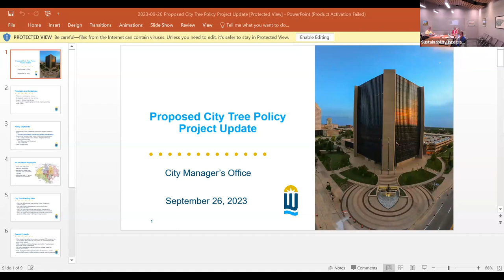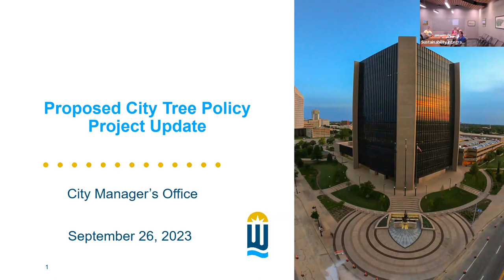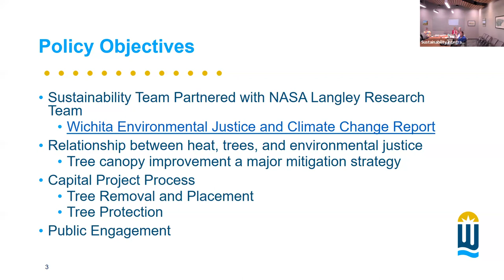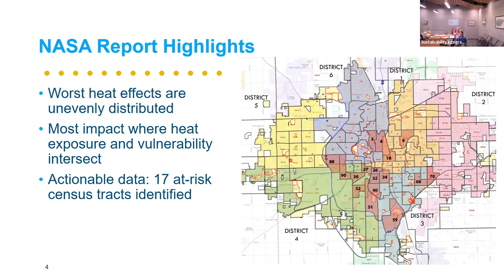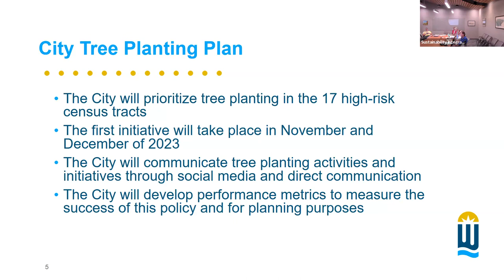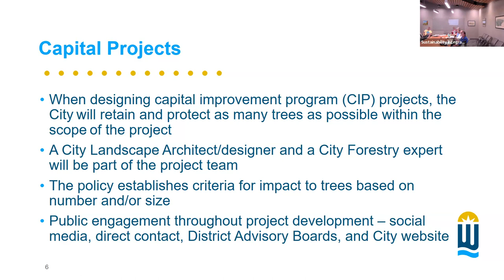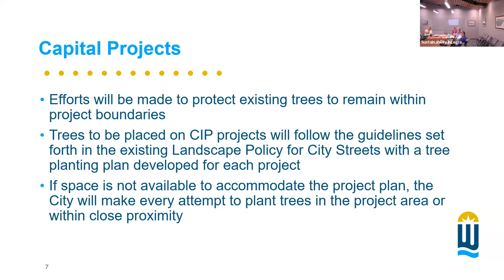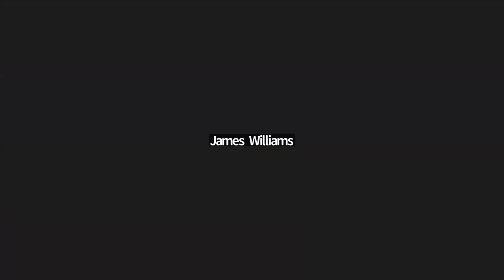Sustainability Integration Board Meeting September 27, 2023